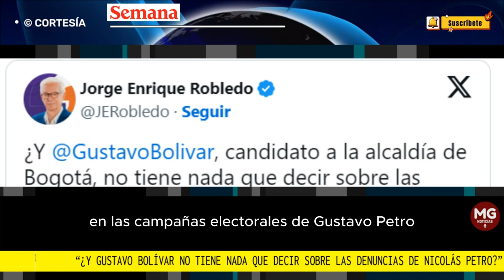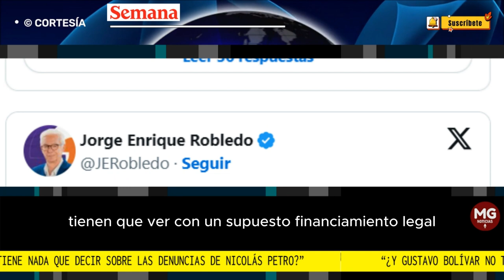🎙️ "Y GUSTAVO BOLIVAR NO TIENE NADA QUE DECIR SOBRE LAS DENUNCIAS DE NICOLAS PETRO?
“¿Y Gustavo Bolívar no tiene nada que decir sobre las denuncias de Nicolás Petro?”: Jorge Robledo
El candidato a la alcaldía de Bogotá, por Dignidad y Compromiso, cuestionó el silencio del aspirante del petrismo en la capital.
FUENTE SEMANA